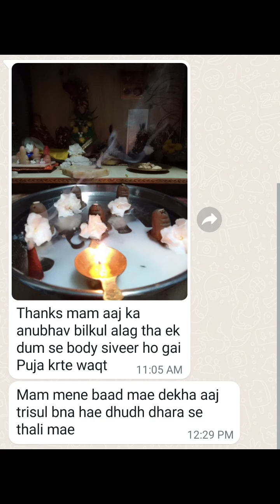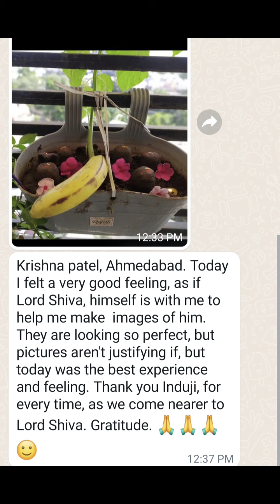11 सेप्टेंबर आखरी सावन सोमवार पर कौनसे शिवलिंग से आपकी मनोकामना पूरी होगी ?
आखरी सावन सोमवार पर कौनसे शिवलिंग से आपकी मनोकामना पूरी होगी ?